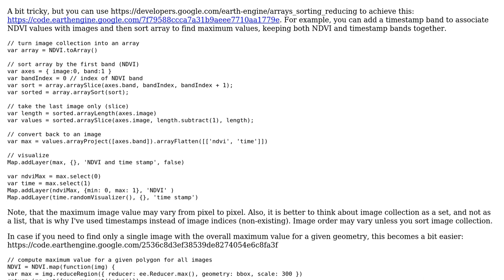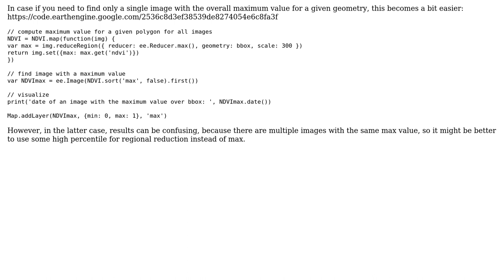GIS: Extracting index/position of maximum value in annual time series in Google Earth Engine?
With thanks & praise to God, and with thanks to the many people who have made this project possible! | Content (except music & images) licensed under CC BY-SA | Music | Images & others | With thanks to user user156679 user PolyGeo user Kamo user Gennadii Donchyts user Frederic Kirchhoff and the Stack Exchange Network Trademarks are property of their respective owners. You are responsible for your own actions.